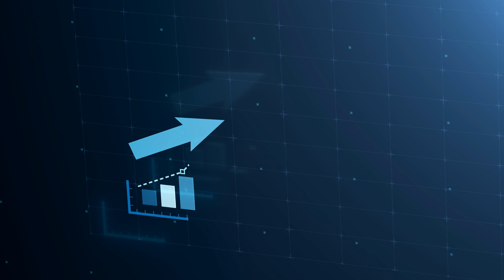10 SECRETS PRO BARBERS DON'T TELL YOU!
🛒 MB SHOP!

💈 MY BARBER KIT!